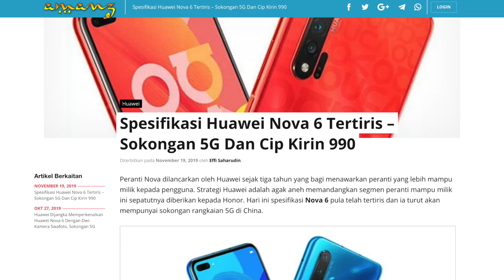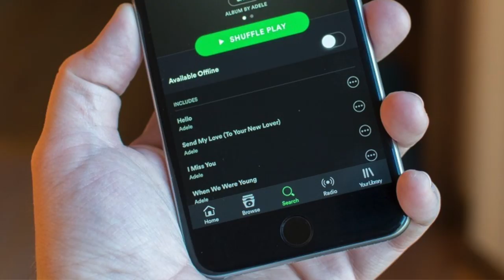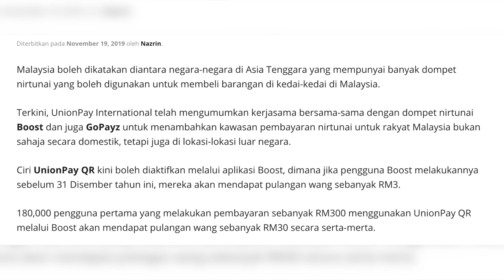Amanz24 - Oppo Reno 10X Zoom 12GB Dijual 30 November, Huawei Nova 6 Tertitis, Spotify Percuma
Oppo Reno 10X Zoom 12GB akan mula dijual di Malaysia pada 30 November ini. Peranti ini dilengkapi skrin 6-inci , dijana cip Snapdragon 855, memori 12GB RAM, storan 256GB dan bateri sebesar 4065mAh. Melengkapkan peranti adalah kamera utama 48+13+8 Megapixel dan kamera swafoto 16-Megapixel dan bateri sebesar 4065 mAh. Buat masa ini, harga jualan peranti masih belum diketahui.

Selain itu, spesifikasi Huawei Nova 6 kini tertiris di arena web. Ia membawakan 6.44-inci, cip Kirin 990, kamera utama 60+16+2+2 MP, bateri sebesar 4000 mAh selain turut mempunyai sokongan 5G. Namun, tiada butiran lanjut mengenai penawaran rasmi peranti kepada umum.

Acer pula hadir dengan komputer riba Acer Swift 5 yang telah dikemaskini dengan siri CPU Intel generasi kesepuluh. Ia membawakan paparan skrin bingkai nipis 14-inci, dikuasakan pilihan Intel Core i5 dan i7, memori DDR4 sehingga 16GB dan storan dalaman 512GB. Di Malaysia, ia ditawarkan pada harga bermula RM3699.

Seterusnya, Spotify pula menawarkan Spotify Premium secara percuma selama tiga bulan untuk pengguna yang layak. Untuk mendapatkannya, anda perlu melakukan pembayaran mengguna kad kredit dan tidak pernah melanggan sebelum ini. Bukan itu sahaja, ia turut menawarkan Spotify Premium selama tiga bulan pada harga RM14.90 kepada pengguna yang telah menamatkan langganan sebelum ini.

Akhir sekali, UnionPay International mengumumkan kerjasama dengan dompet nirtunai Boost dan GoPayz. Ia bertujuan untuk menambahkan kawasan pembayaran nirtunai secara domestik dan global. Ciri UnionPay QR kini boleh digunakan pada aplikasi Boost yang mana pengguna boleh mendapat pulangan sebanyak RM3 jika diaktifkan sebelum 31 Disember ini.